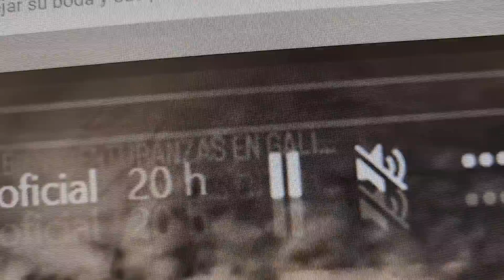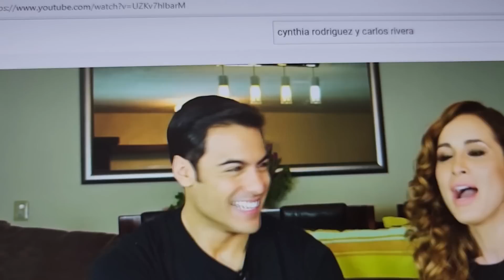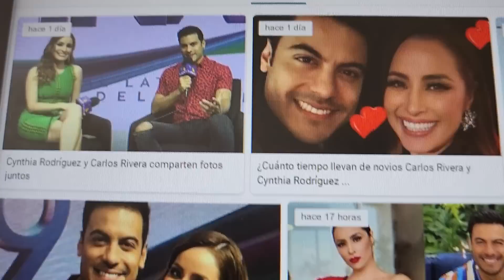Análisis lenguaje corporal Carlos Rivera y Cynthia Rodríguez | Maryfer Centeno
Análisis de LenguajeCorporal de CarlosRivera y CynthiaRodríguez como pareja desde sus inicios... ¿son compatibles? ¿su amor es para siempre?